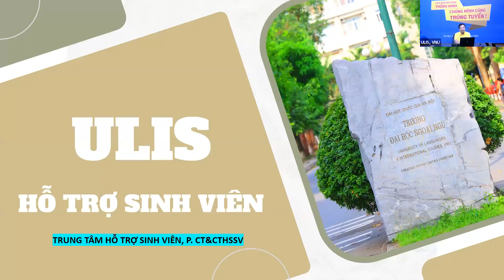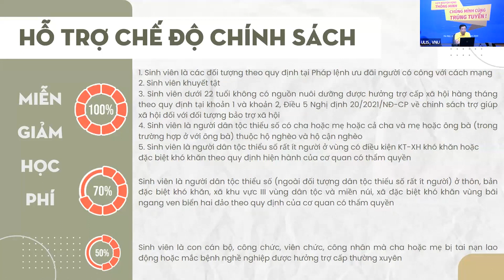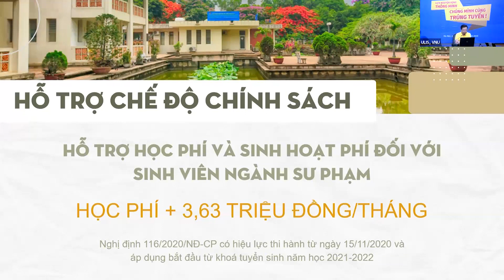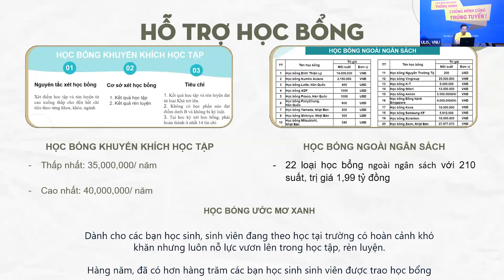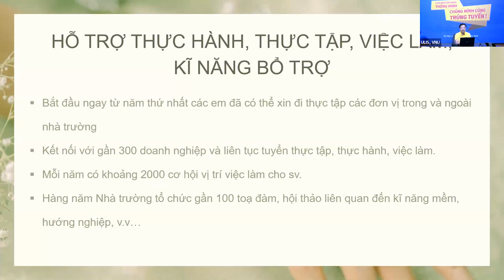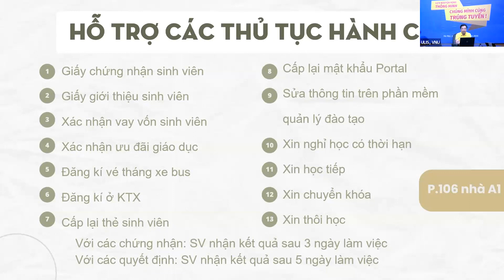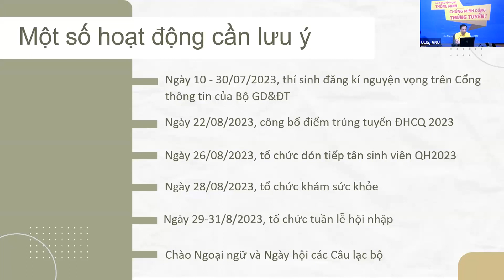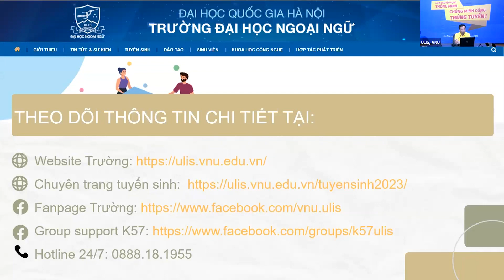(Livestream TVTS 2023) Công tác hỗ trợ sinh viên tại ULIS